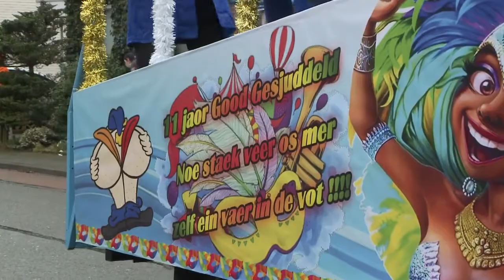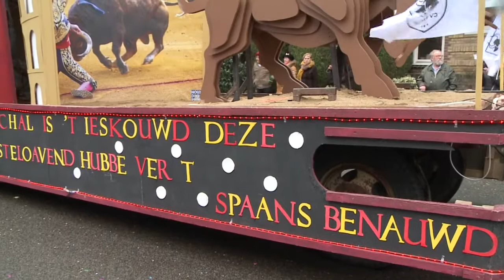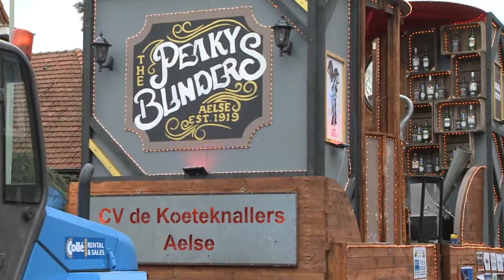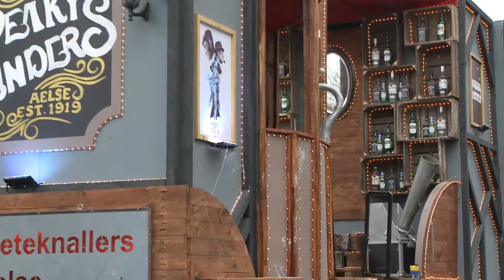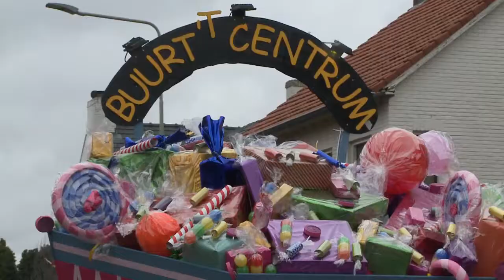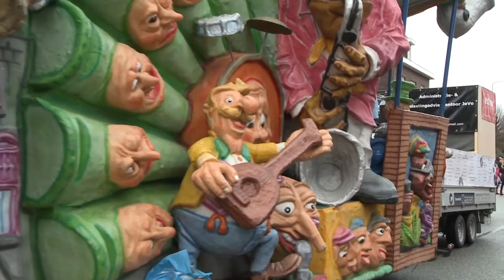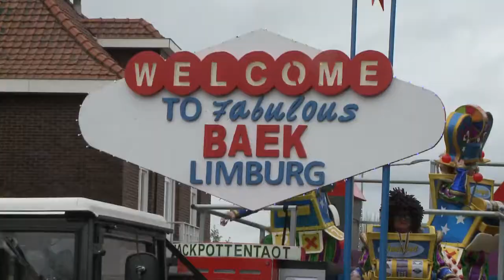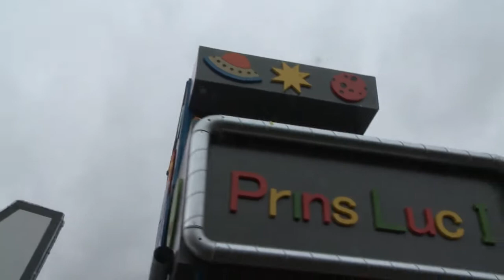V20200224 optocht Beek